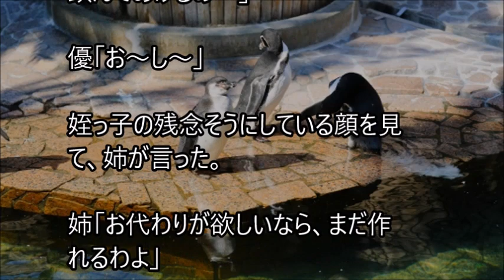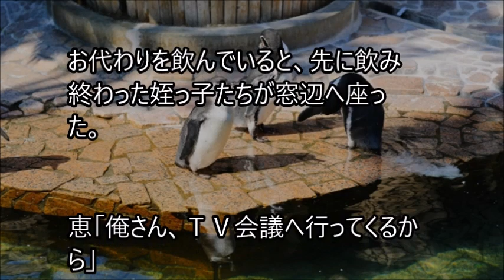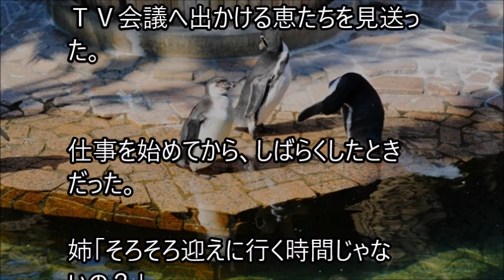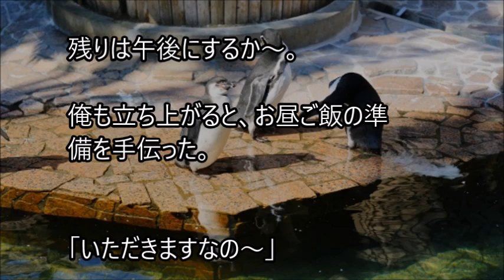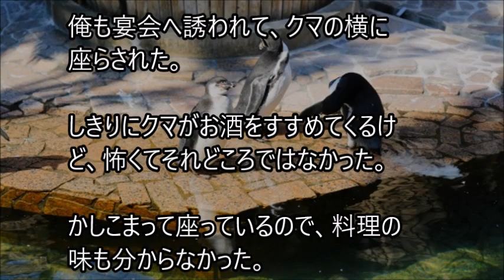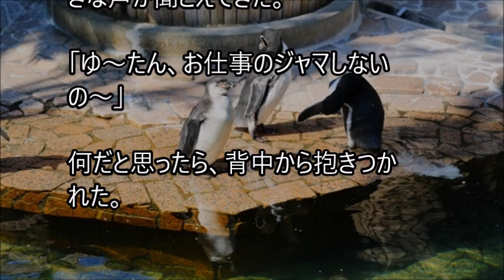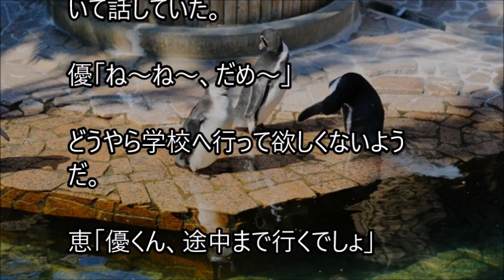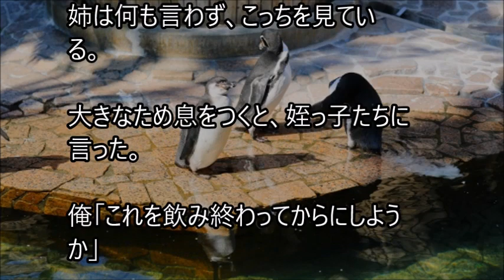俺と姪っ子のお付き合い－外歩き－その1753 Go out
姉に姪っ子の世話を頼まれた弟とその姪っ子。２人の話を、まったりとつづった、その1753 Go outです。